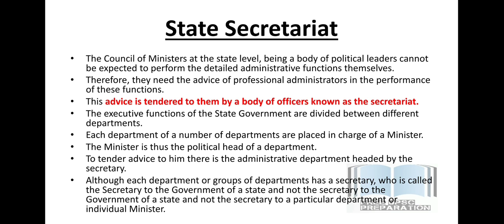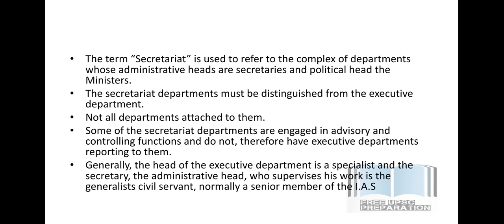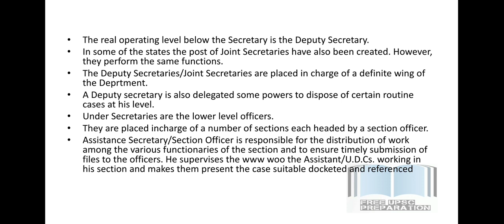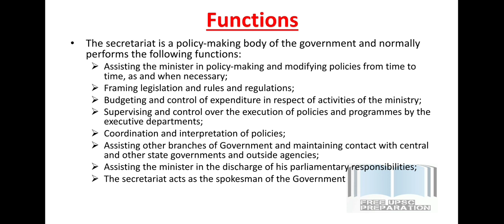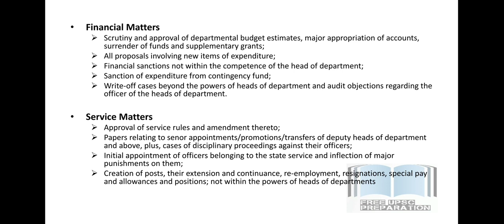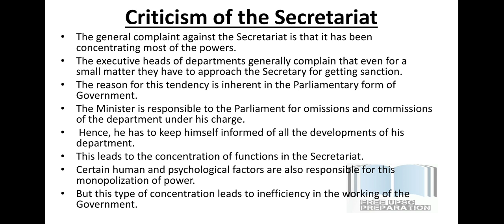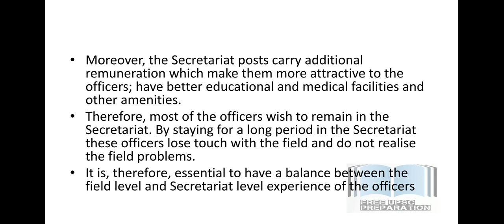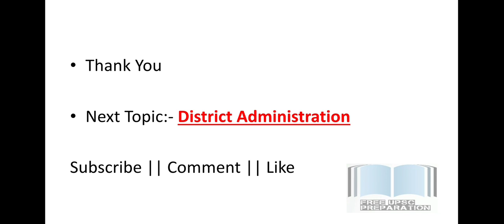State Secretariat ||State Government and Administration || Indian Administration || Lecture 32